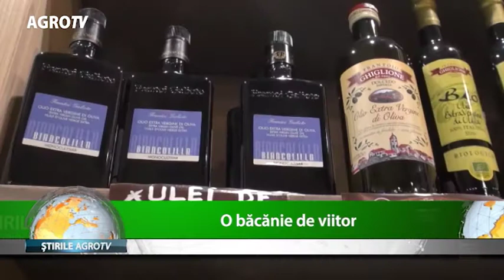o bacanie de viitor 05 07 2018